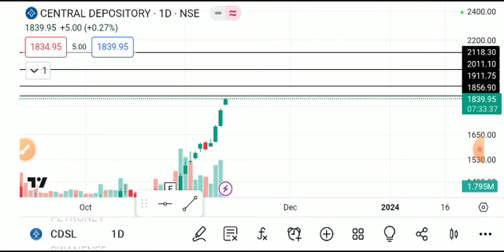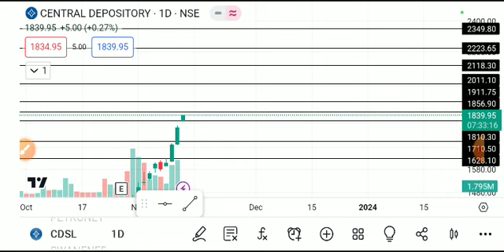cdsl share news today, cdsl share analysis, cdsl share target